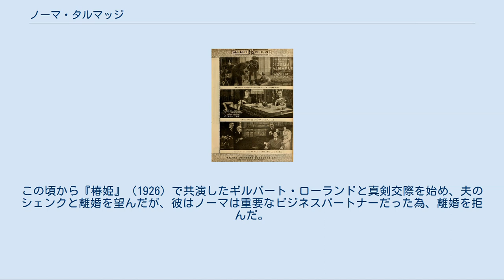ノーマ・タルマッジ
ノーマ・タルマッジ（Norma Talmadge、1894年5月2日 - 1957年12月24日）は、サイレント映画時代に活躍したアメリカ合衆国の映画女優である。
 1894年5月2日、ニュージャージー州ジャージーシティで生まれた。
（ナイアガラフォールズ出生説は誤りとされる）父親のフレッドは無職でアルコール依存症で家族を養うことは無く、しっかり者でやり手の母親マーガレットが必死に働き家計を支えていた。
両親が離婚した後、ノーマは二人の妹・ナタリーとコンスタンスと共に母親に引き取られブルックリンに移り、高校を卒業するまでその地で暮らした。
 1910年にノーマの家庭は経済的に苦しかった事もあり、母親の勧めで当時は舞台女優よりステイタスは遥かに低いがギャラは高い映画女優になりニューヨーク州フラットブッシュにあったヴァイタグラフ・スタジオで映画初出演を果たした。
ヴァイタグラフには1915年まで在籍している。
この間コンスタンスも映画デビューを果たした。
 1915年秋、初めてハリウッドを訪れ、映画1作に主演した後トライアングル・フィルム・コーポレーションと契約する。
契約が完了した16年にはニューヨークに戻った。
16年10月20日、ニューヨークでプロデューサーのジョセフ・M・シェンクと結婚する。
翌年、ノーマ・タルマッジ・フィルムを立ち上げ、夫妻でニューヨークを拠点に映画製作を始めた。
1920年にファースト・ナショナルと提携する。
 『久遠の微笑』（1922）の完成後、1922年には改めて拠点をハリウッドに移している。
これ以降の数年間が彼女にとって人気の全盛期であった。
27年にはユナイテッド・アーティスツに参加した。
この頃から『椿姫』（1926）で共演したギルバート・ローランドと真剣交際を始め、夫のシェンクと離婚を望んだが、彼はノーマは重要なビジネスパートナーだった為、離婚を拒んだ。
 1929年、初のトーキー映画『紐育の囁き』に主演したが、人気が伸び悩んで1930年の'DuBarry, Woman of Passion'を最後に映画出演が途絶えた。
1934年、7年間の別居生活の後にシェンクと離婚した。
同年コメディ俳優のジョージ・ジェッセルと再婚し、夫妻でラジオ出演したのが彼女にとって最後の芸能活動となった。
1939年ジェッセルとも離婚している。
 1946年医師カーヴェル・ジェームズと再々婚し、1957年12月24日ラスベガスで亡くなった。